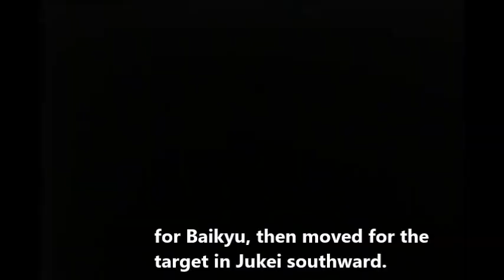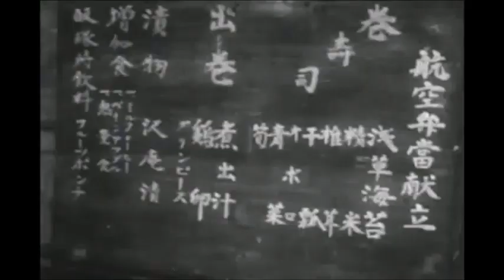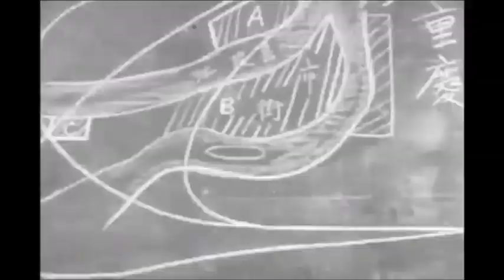”Umi-Washi" (Sea Eagle) Documentary 1942 English Subtitles -- Japanese Classic Movies (80)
Japanese Fighters in War